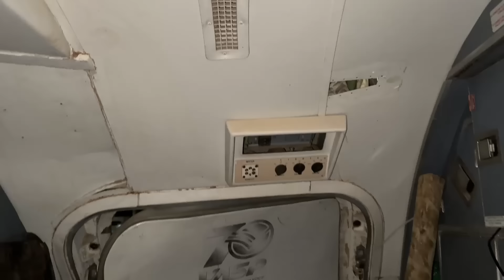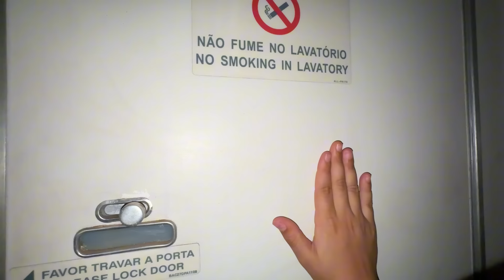SOBREVIVENDO 24 HORAS EM UM AVIÃO COM PALHAÇOS ASS4SINO